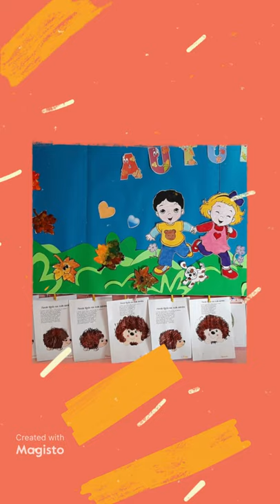Coloriamo il riccio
Attività con colori a tempera, spugnette e forchette di plastica